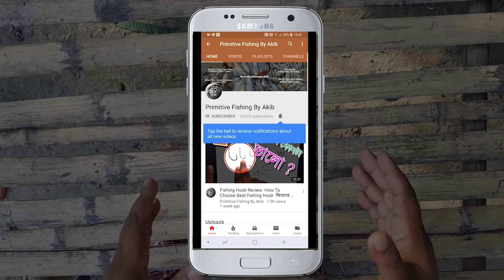Fishing Technique Fishing Chum Mishti Char Sweet Char Jeleder Mishti Char জেলেদের আসল মিষ্টি চার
This video is about: Monster Catch: Fishing Technique Fishing Chum Mishti Char Sweet Char Jeleder Mishti Char জেলেদের আসল মিষ্টি চার